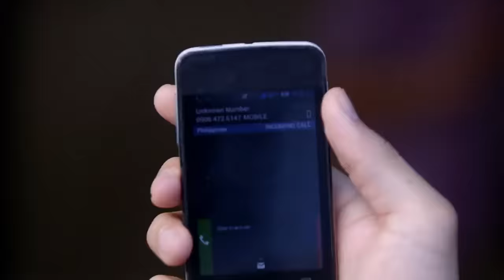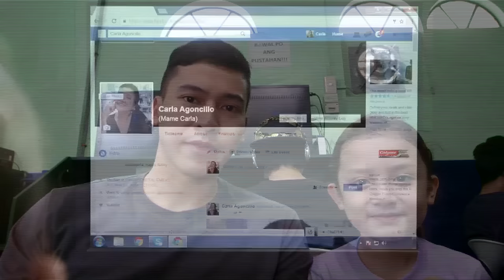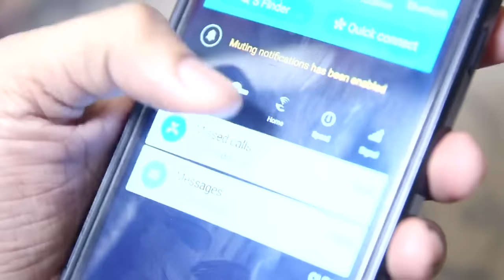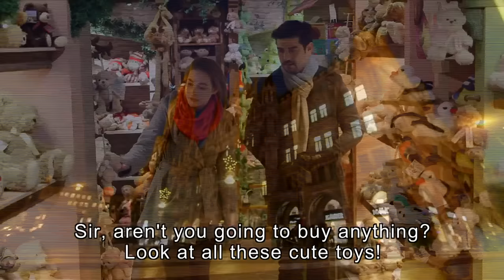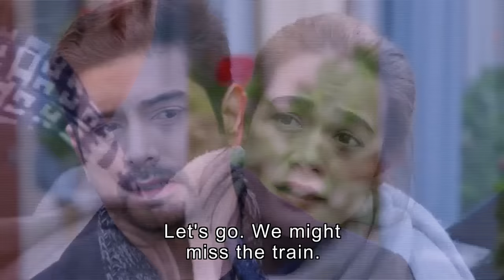Full Episode 11 | A Love to Last